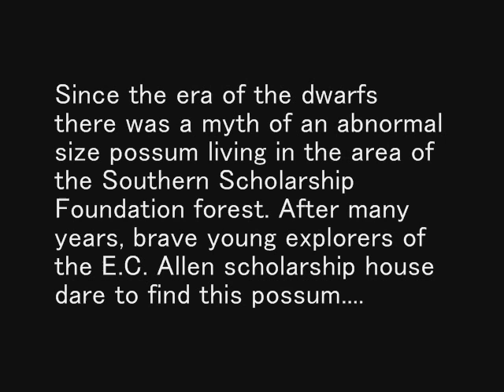The Opposum Hunters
Trailer of the Eca Possum hunters